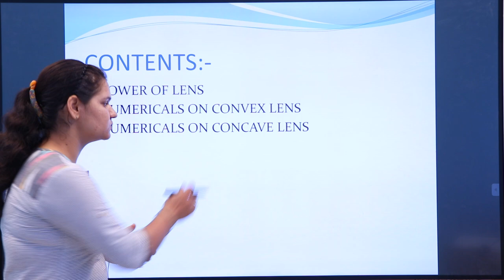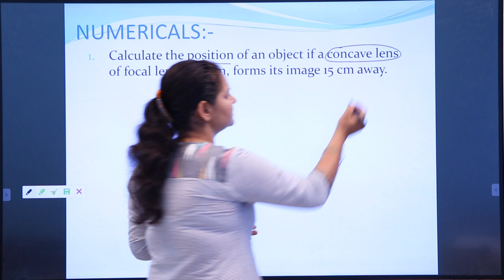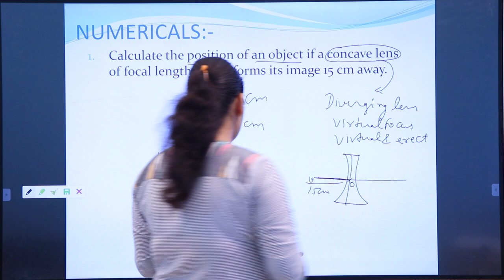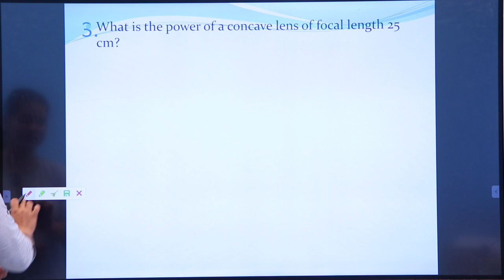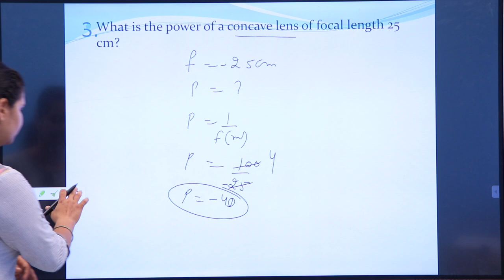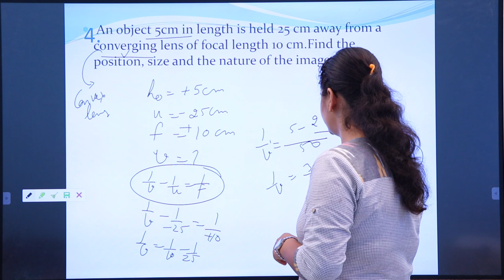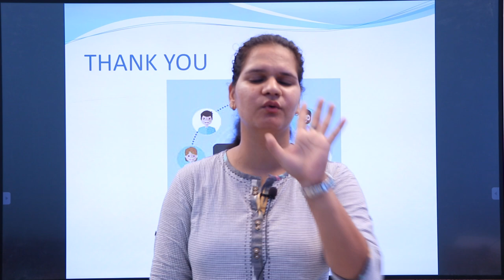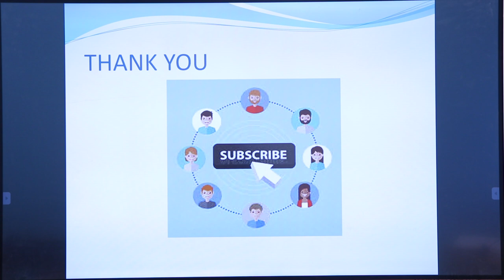Numericals on # Spherical lens lecture No (8)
Thanks you for choosing
Uddan Study Point